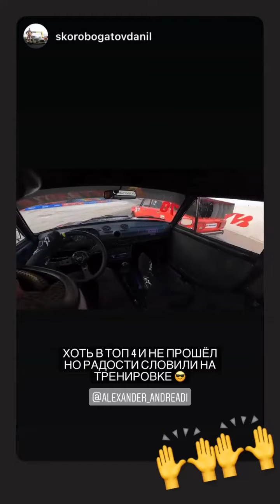Александр Андреади (Instagram stories от 7.02.22)